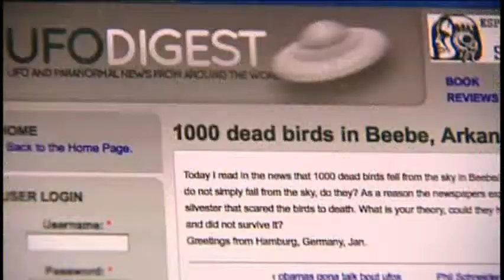自然界最怪異的事件(二) Nature's Weirdest Events (BBC)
您瞭解大自然的全部了嗎？您以為科學已經完全了解地球奧秘，那就錯了！本系列節目將呈現大多數人們一生也遭遇不到一次的最奇怪自然景象，這些突發事件不僅壯觀，更讓當地居民驚慌失措，規模之龐大，讓科學家與生物學家們為了尋找答案與收拾殘局而傷透腦筋。一起來看嚇人的「蟲蟲危機」，一名車主有一天發現自己的車，在一夜之間被不明的毛毛蟲用「繭」給完全包了起來；藉著實驗來瞭解，為何無害、獨居的蝗蟲，竟然會神祕的轉變成超大群聚出沒的可怕災難製造者。老鼠異常大量繁殖與天氣有關，澳洲大城雪梨一夜之間全部變成紅色，嚇壞居民，又是與什麼天氣現象有關？

有些事件似乎只有在傳說故事裡才見得到：幾千隻黑鳥半夜從天上掉下來，讓居民害怕世界末日，傳說的乳白色海洋，從地平線的一端發綠光到另一端，似乎是無稽之談，卻被衛星氣象學家驚訝的發現鐵證，他是如何辦到的？本系列節目是奇幻怪譚與科學新知的結合，您不容錯過！